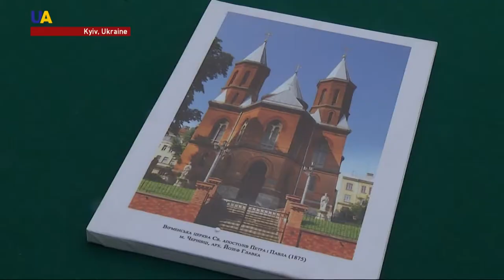See Armenian-Ukrainians Showcase their Faith and Culture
A unique exhibition of icons is presented in Kyiv. All the images are reproductions of works from the Armenian churches built in Ukraine. As the legend goes, as early as the 11th century, the Kyiv princes asked the people of Armenia for help in the fight against invaders. The enemy was defeated and many warriors decided to stay. Today, the Armenian diaspora in the country has almost 100 thousand people.